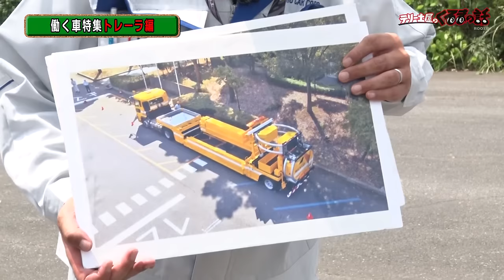トラックが一挙に登場！土屋圭市がサーキットでトラックを爆走！？【テリー土屋のくるまの話】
働く車を製造販売している自動車メーカーさんの東邦車輛株式会社さんが登場！
働くくるまのしらぜらる実態に迫ります！

番組TIKTOKもぜひご覧ください！

11月1日〜放送中　日曜日 朝 8時00分〜放送中